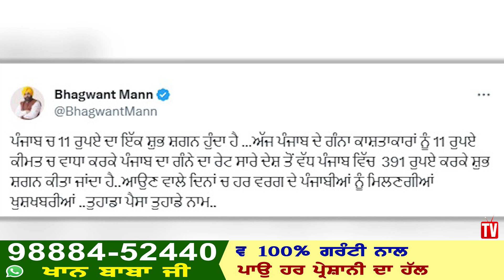Breaking News : Bhagwant Mann ਨੇ ਗੰਨੇ ਦੇ ਵਧਾਏ ਰੇਟ | Punjab News | Farmers | Kisan | The State TV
|| Bhagwant Mann , Punjab News , Farmers , Kisan , The State TV ||
The State Tv is Punjab's leading  News Channel. Our channel covers the latest news in Politics, Religious, Entertainment, Pollywood, business, and sports in Punjabi.

The views and opinions expressed in the following video are strictly those of the individuals, participants, speakers, or authors and do not necessarily reflect or represent the views and opinions held by THE STATE TV's staff, management, and broadcaster.
The channel cannot be held responsible for any of the programs/videos that air live or recorded, that it represents. the channel is also not liable for any program or host descriptions, logo, photos. videos or audio that is displayed on the program.
Listeners should not act on rely upon any and all information contained in any of the broadcasts without seeking the advice of other professionals in the field to which they have questions or wish to seek advice. if you have a complaint about something or find your content is being used, please contact the channel before making a copyright claim. any infringement was not done on purpose and will be rectified to all parties' satisfaction.